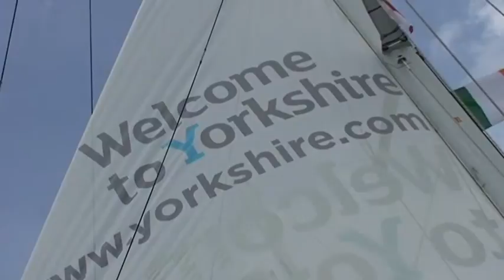Hull & Humber Book Exchange in Singapore - Clipper round the world 09/10 - Henri Lloyd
Clipper round the world race 09/10 - Book exchange in Singapore